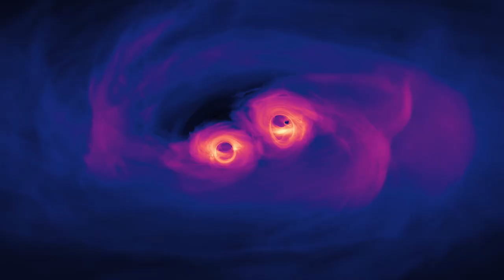Infinity & Beyond — Episode 8: Black holes 101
Black holes have long served as fodder for science fiction — and for good reason. These unimaginably dense objects contain so much matter trapped in such a small volume that their gravity is strong enough to prevent even light from escaping their surfaces.

Although the first prediction of a black hole was made nearly 250 years ago by the English philosopher and clergyman John Michell, the first black hole candidate, Cygnus X-1, wasn't discovered until 1971. Since then, astronomers have tirelessly chipped away at countless questions related to these once-mythical beasts.

In this episode of Infinity & Beyond, join host Abigail Bollenbach as she walks you through the basics of black holes.